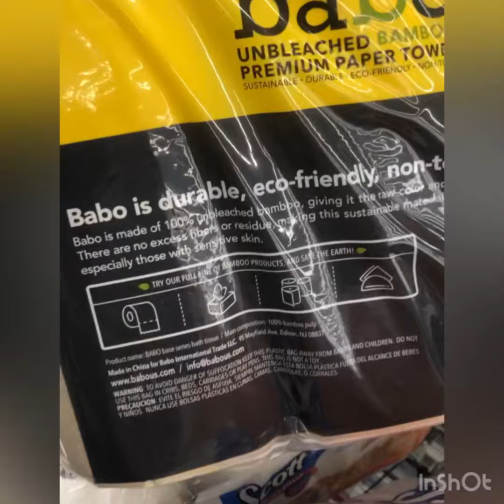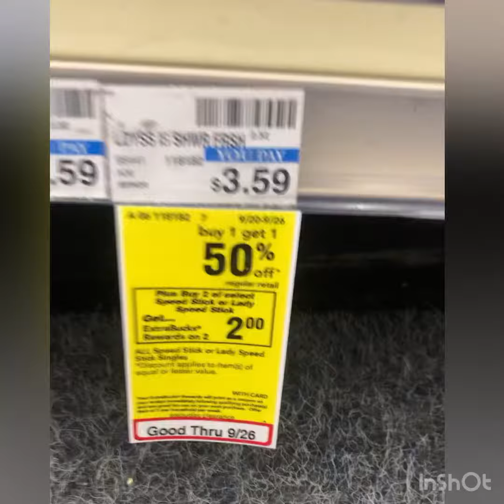Coupon savings and deals at CVS Pharmacy for the weeks of September 20-27 , 2020